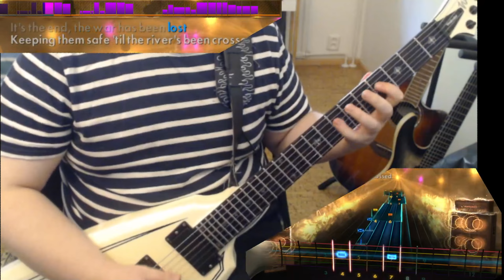Sabaton - Hearts of Iron | Rocksmith 2014 cover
Rocksmith 2014 guitar cover

Sabaton - Hearts of Iron
Heroes